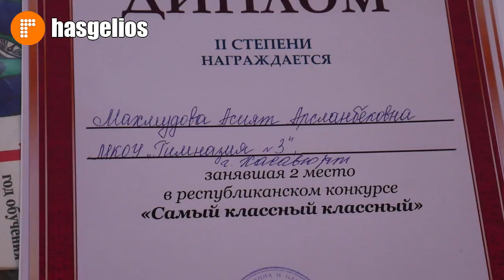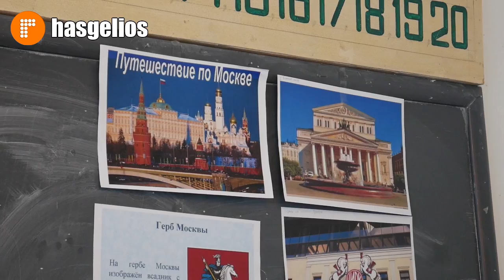Учителя двух школ Хасавюрта, стали победителями Республиканского конкурса «Самый классный классный!»